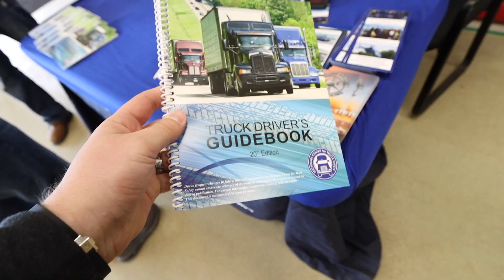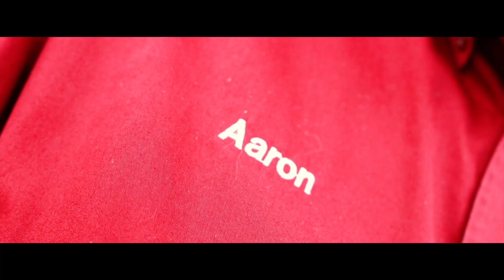The BIGGEST Dealer Showroom In MICHIGAN? Newest Landscaping Equipment for 2020!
Today we're taking you guys with us to our dealer open house at Weingartz to show you all the new lawn care equipment for 2020 that they have to offer. While we're there we will no doubt enjoy their awesome steak fry event and network with all the dealer reps that are there.

If you guys haven't went to your local dealer open house, you're definitely missing out. Whether you're shopping for Redmax, STIHL, ECHO, Exmark, SCAG, you name it, it's always fun to kick tires and test out new equipment at the dealer before you buy.

It was awesome getting to catch up with so many of you guys from the area and network, share stories, contemplate whether Michigan's winter is actually over, and so much more. Hope you guys enjoy the quick tour and vlog!

► 6 FREE Tips To CRUSH Your Lawn Care MARKETING This Spring!

► 7 FEES You Need To Start Assessing Immediately! (ESPECIALLY #1!)

Hope you guys are enjoying the videos and the channel. It’s awesome getting to create content for you guys. I truly hope our videos entertain and provide benefit to you guys with your businesses. If you’d like to support our channel, the best way to help us monetarily is by using our affiliates links and purchasing your gear online with us through our online partners. Thank you again in advance for the support.
***Visit the Lawntrepreneur Academy for Training Programs To Start A Lawn Care Business Of Your Own!***

How We Shoot Our Videos And Vlogs:
Canon 80D Main Camera

StickersSwap! Sticker Mule (Get A $10 Credit!)